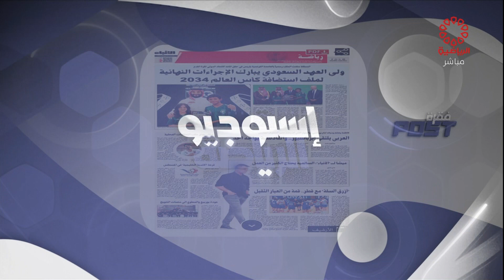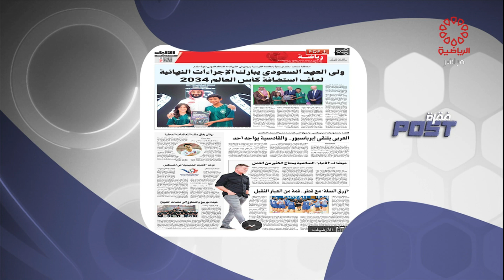برنامج استديو الرياضة - الثلاثاء 30/7/2024